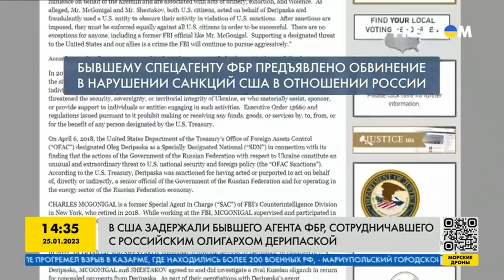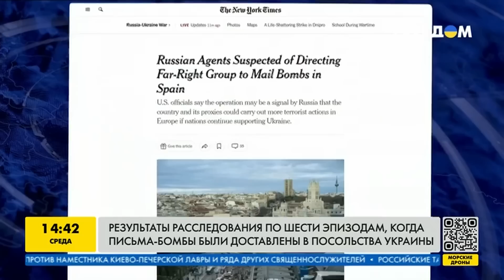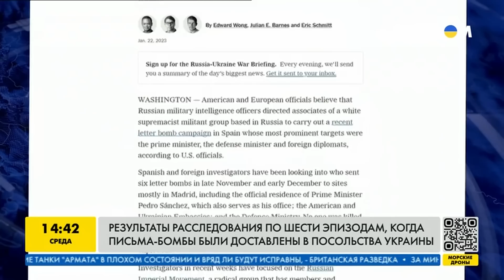В США задержали бывшего агента ФБР, работавшего на российского олигарха Дерипаске. Громкие ДЕТАЛИ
Бывший высокопоставленный сотрудник американского Федерального бюро расследований был обвинен в нарушении санкций США за оказание помощи российскому миллиардеру, находящемуся под санкциями, сообщает министерство юстиции США.

00:00 Начало
04:44 Российские олигархи переписали состояние на детей
07:23 Расследование по листам-бомбам
10:26 Француз Боке хочет получить статус беженца в России
15:21 Существуют заменители Путина?
26:23 Конец